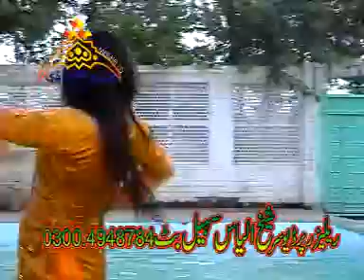hot & sex mujra pakistani